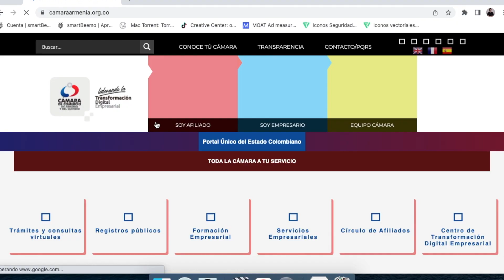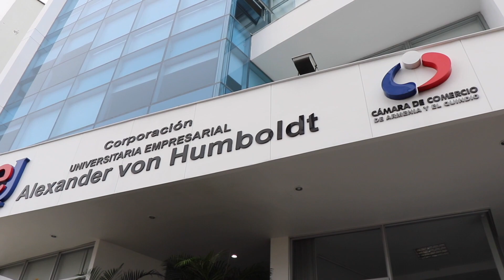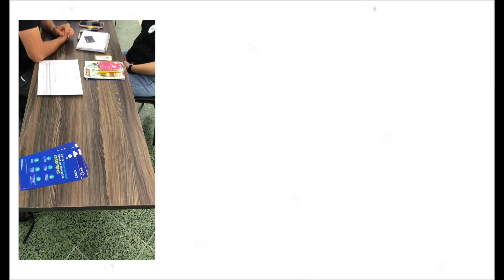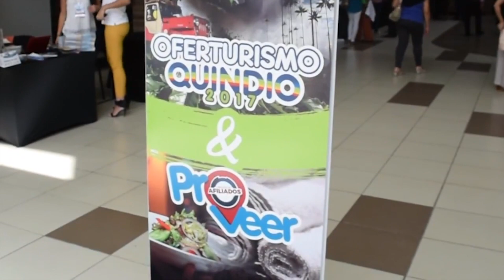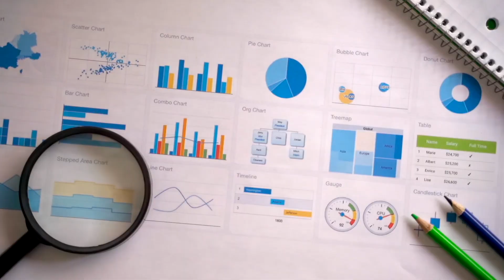Cámara de Comercio de Armenia y del Quindío, agencia de desarrollo regional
Somos la Cámara de Comercio de Armenia y del Quindío, agencia de desarrollo regional. Conoce mas sobre nuestra gestión y acompañamiento a los empresarios del departamento del Quindío.